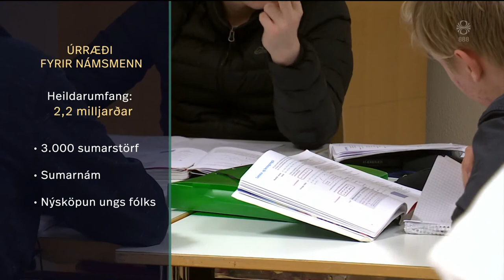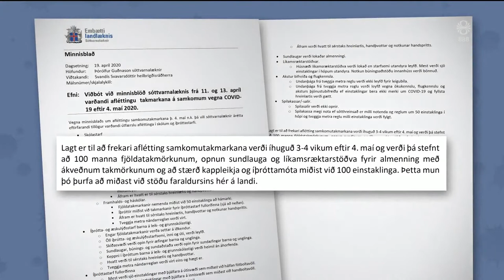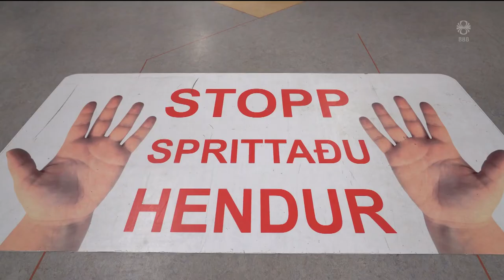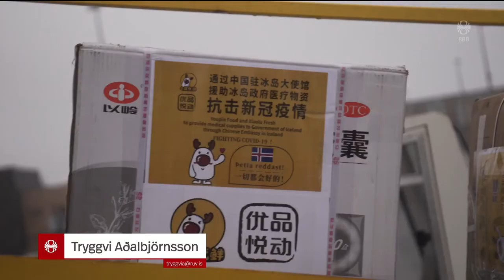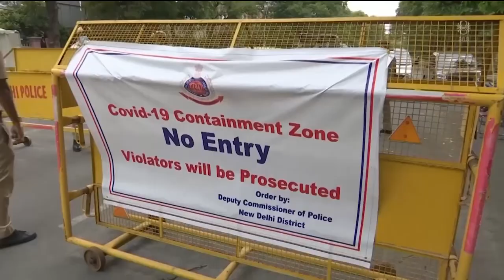Fréttir - 21. apr 2020